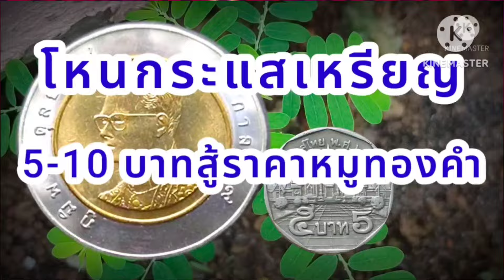เหรียญกษาปณ์สะสม